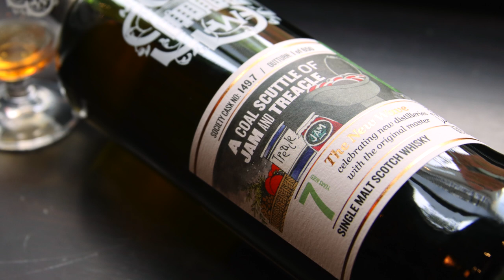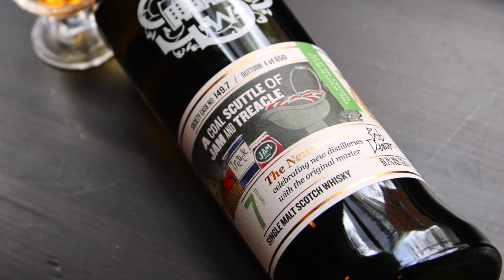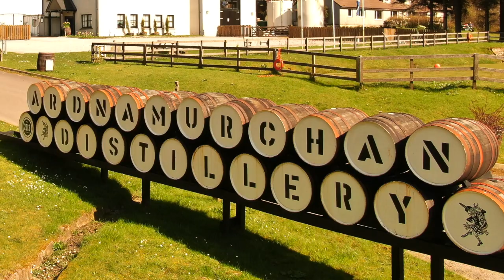April Whisky Preview — Cask 149.7 A Coal Scuttle of Jam and Treacle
Music & Malts month is upon us! Celebrate with Malt of the Month — Cask 149.7 A coal scuttle of jam and treacle. A 7yo Peated bottling from what's often described as a 'new-world distillery'.

Check out the video for Matt's full take on this tasty new release, and be sure to keep an eye out for April Outturn, going on sale Friday the 5th of April at midday AEST.

The full April Outturn is available to preview on the bar at Whisky & Alement in Melbourne, so swing past if you're around. Members receive discounts and special offers at Partner Bars so if you're not a member yet, it's well worth becoming one for that and so many more incredible benefits!

The Scotch Malt Whisky Society is the world's leading whisky club and has been maturing and bottling single-cask, cask-strength whisky exclusively for its members since 1983. Head to our site to find out more about what we do and start your flavour journey today